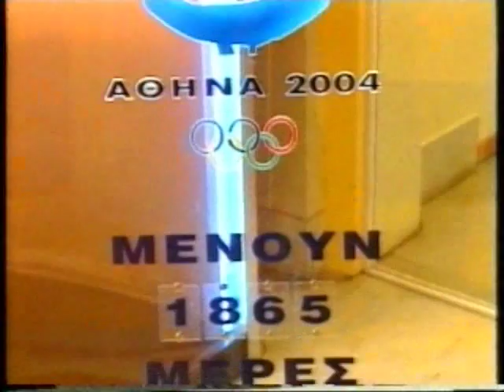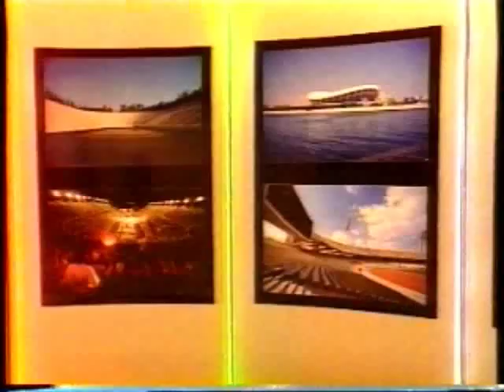ΕΙΣΙΤΗΡΙΟ ΔΙΑΡΚΕΙΑΣ 07/07/1999 Μέρος 2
Καλεσμένος Γιώργος Λιάνης